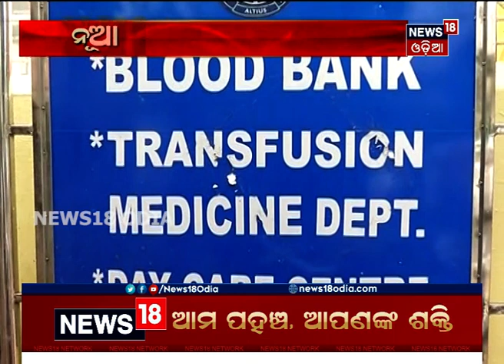ନୂଆ ଆଶା...ପ୍ଲାଜମା ଥେରାପି